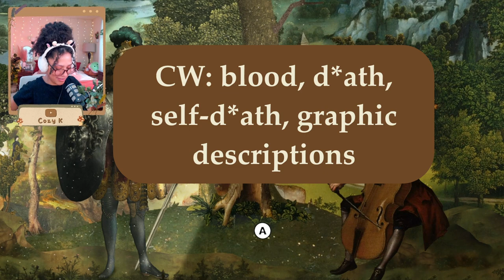Cozy Demos Ep. 12 - The Procession to Calvary - renaissance dark humor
obsessed with this sassy gal

Cozy K
235 Westlake Center # 413